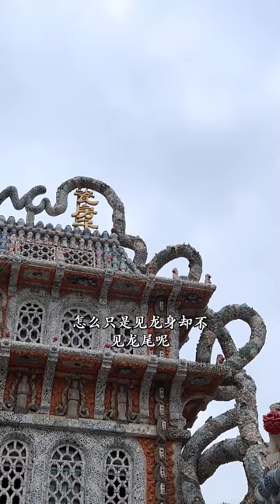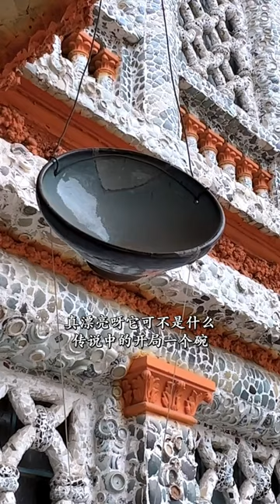天津98亿建的瓷房子，您说值吗